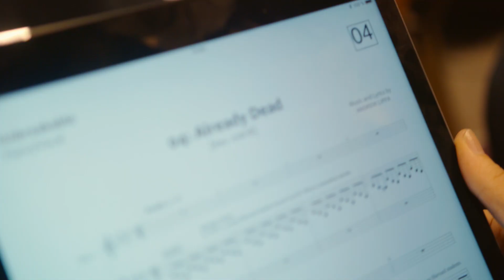Unbreakable Is...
Watch the thrilling preview! The creative and production team behind the world premiere of the new musical UNBREAKABLE  by Andrew Lippa and presented by the San Francisco Gay Men's Chorus.